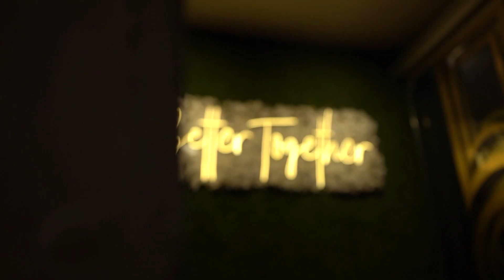Kataria photography Hari nau (62840-10019)